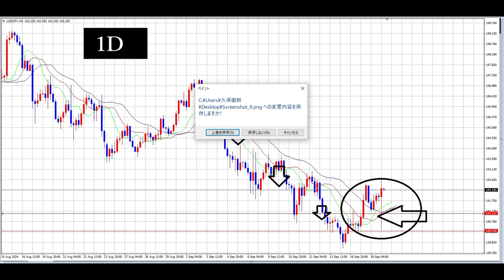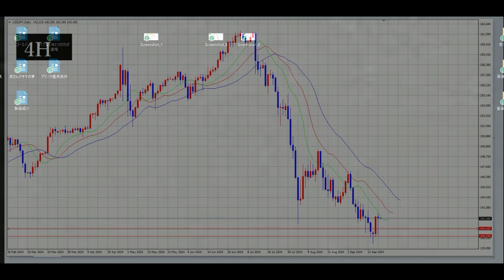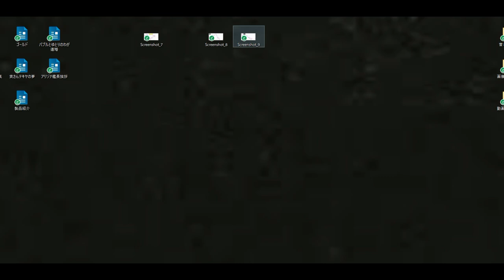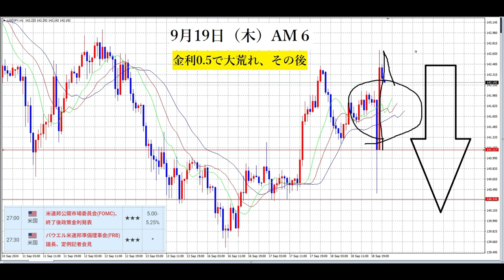【FX】FOMC金利発表で大荒れ！その後の確認事項